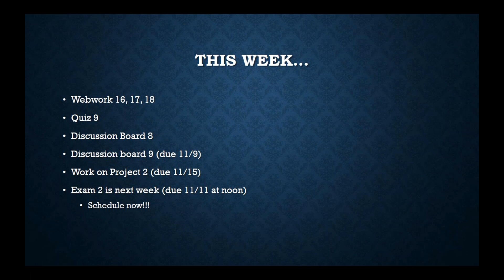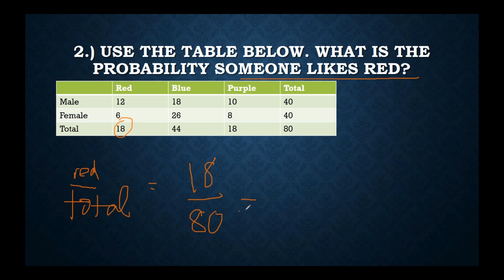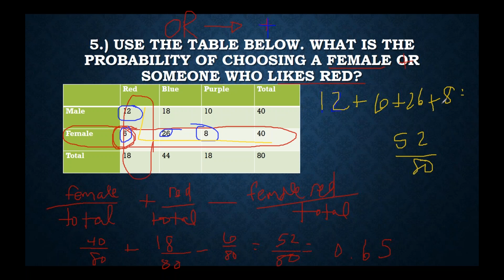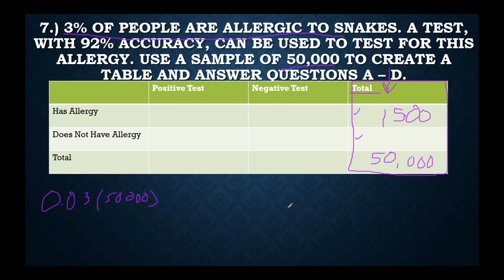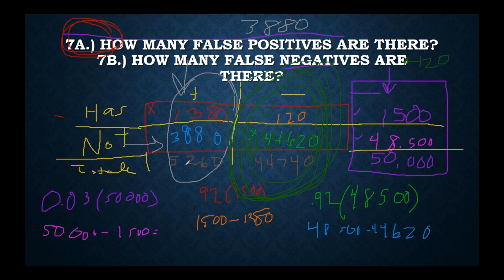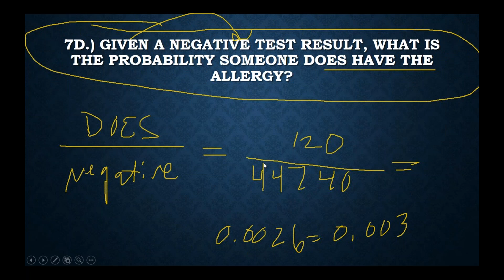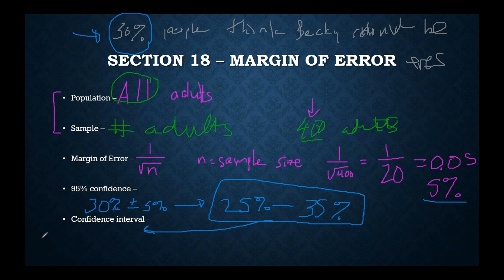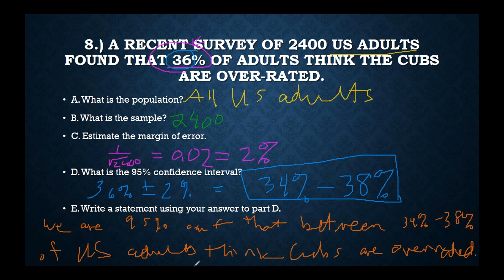Sections 16, 17, 18 Math 123 Tuesdays Moening